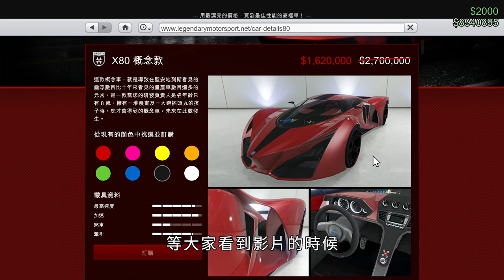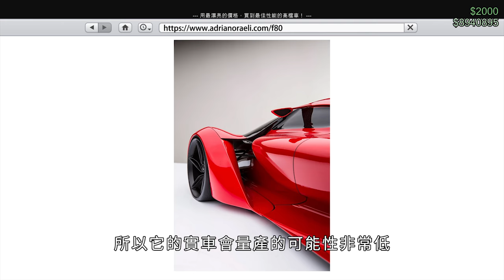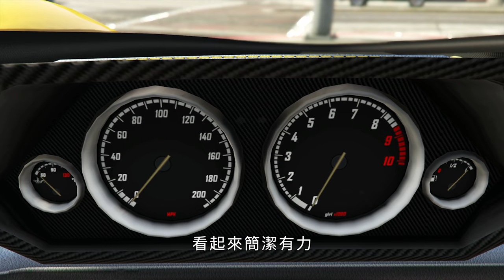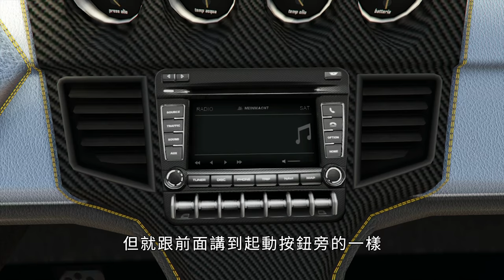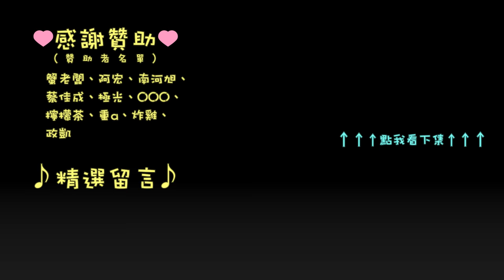[GTAV] 小千車評測 6 - 靠臉吃飯 古羅帝 X80 概念款 (Grotti X80 Proto)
本集介紹：古羅蒂 X80 概念款

小千車評測試車場地(PC) 感謝Wei Chen提供